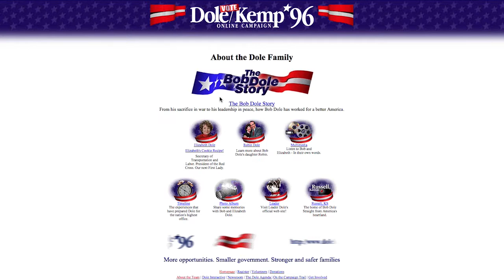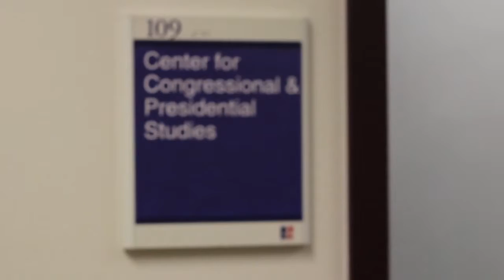CCPS - Campaign Management and Public Affairs & Advocacy Institutes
The Campaign Management and Public Affairs and Advocacy Institutes at AU School of Public Affairs' Center for Congressional and Presidential Studies.